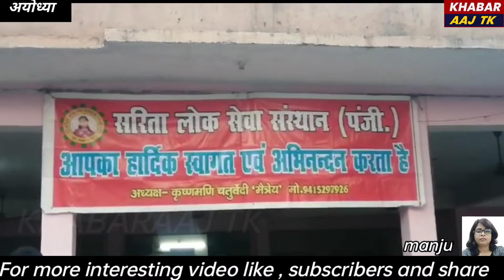सरिता लोक सेवा संस्थान का22वां सम्मान समारोह अयोध्या के प्रेस क्लब में आयोजित किया गया।khabaraaj tk